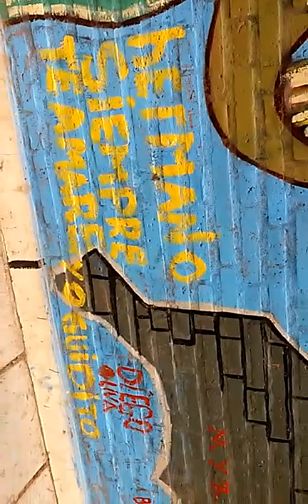Guillermo Yáñez Mural B° Las Playas -1-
Mural realizado en el año 2015, en el playón polideportivo Marcelo Ingaramo del barrio Las Playas. esmalte sintético sobre ladrillo.